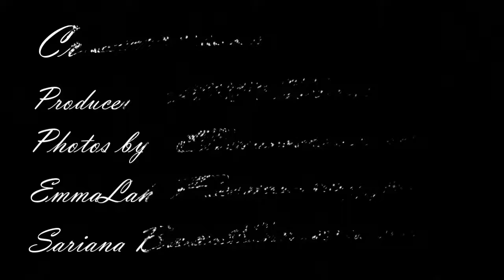2016-2017 Fall Sports Highlights Cheerleading Squad and Dance Team